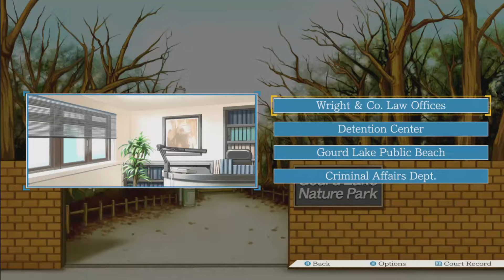Phoenix Wright Ace Attorney - Part 18: The Bang Camera